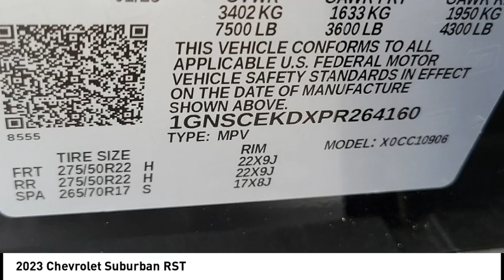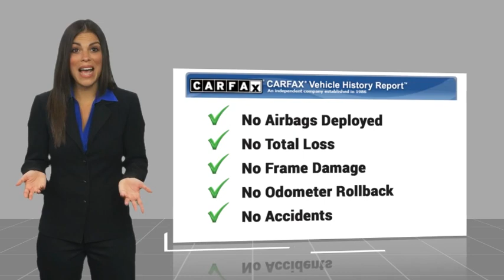2023 Chevrolet Suburban RA18385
2023 Chevrolet Suburban RST

Anaheim Hyundai
1271 S. Auto Center Dr.

Don't miss this 2023 Chevrolet Suburban. It's equipped with great features. You'll want to take this vehicle home. Make a great choice today.